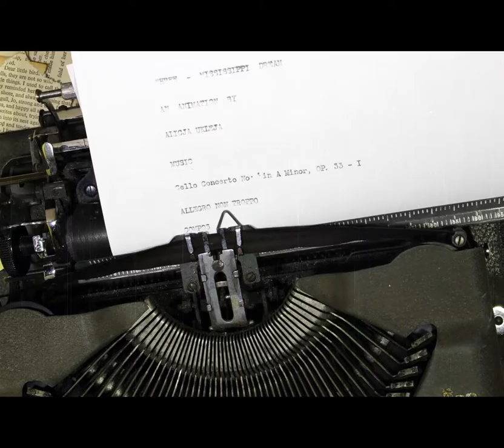Chilling Charcoal Nightmare: 'Three Mississippi Dream' | Creepy Stop Motion Animation.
Dive into the eerie world of 'Three Mississippi Dream,' a haunting stop motion animation crafted with charcoals. Follow the unsettling journey of a sleep-deprived girl as she spirals into madness, committing a gruesome act. But beware, karma has a terrifying twist in store as her fate takes a shocking turn. Join us for a bone-chilling tale of darkness and consequence.

I present my stop motion animation, first one of this kind, it is a mixture of hand drawn charcoal animation and also animation of my very own typewriter from 1929.